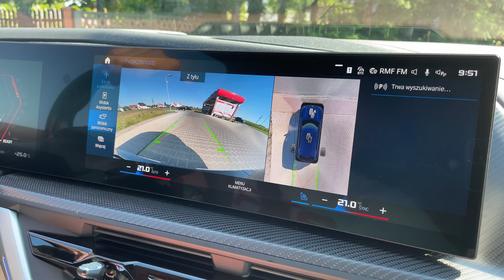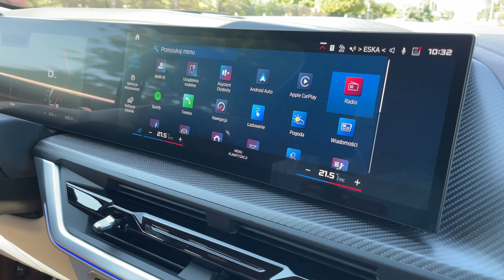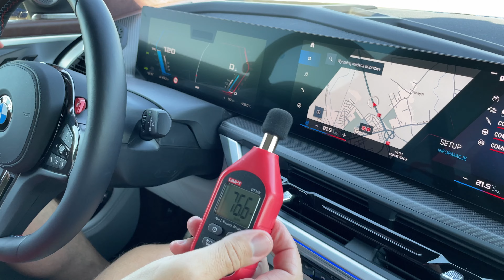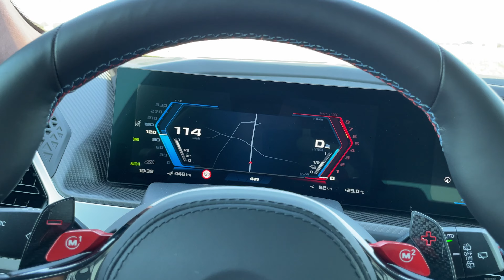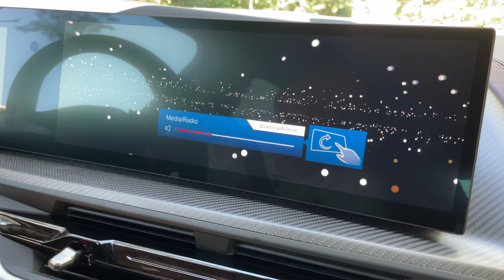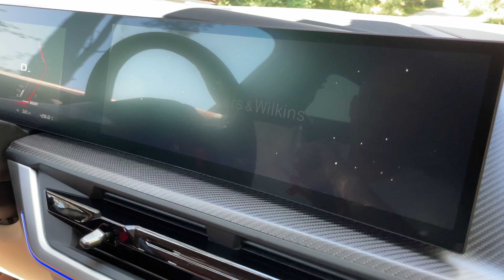STR#251: BMW XM - piękne czy kontrowersyjne?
Witam Państwa, dzisiaj monstrualny SUV, który na żywo wygląda znacznie lepiej niż na zdjęciu.